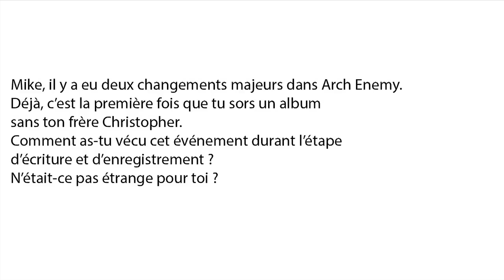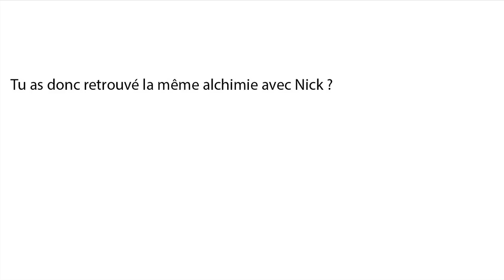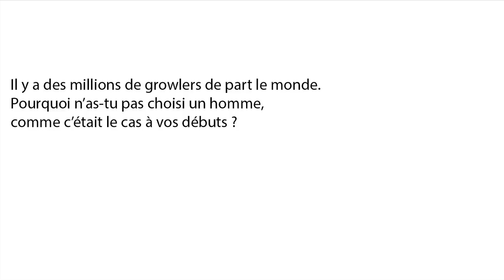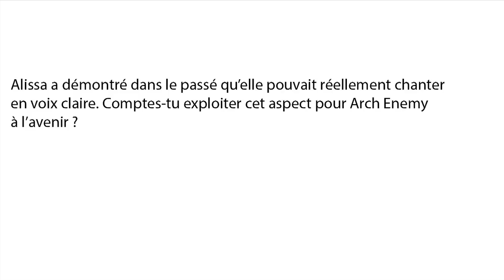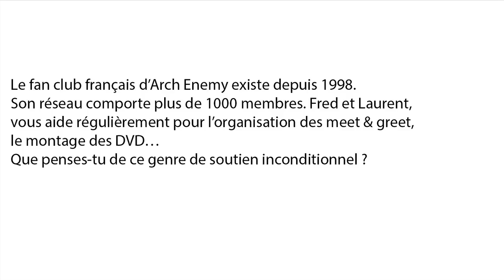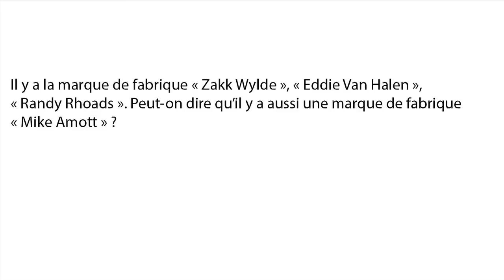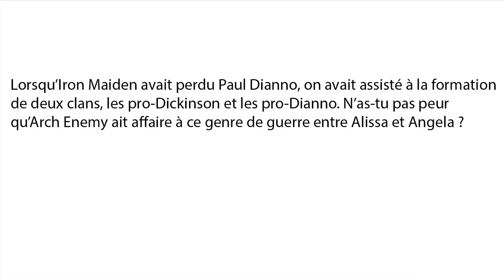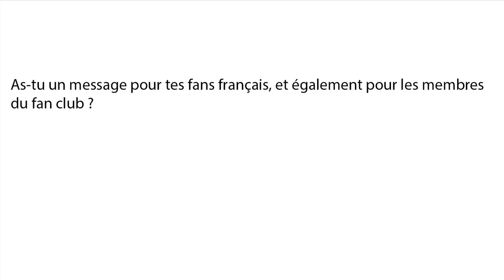Interview Michael Amott (Arch Enemy) by French Fan Club Arch Enemy France